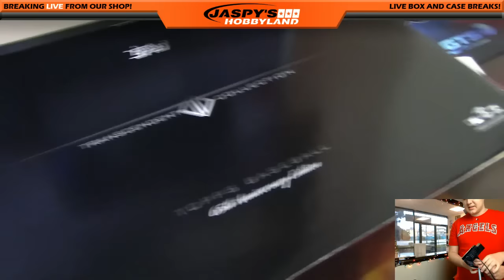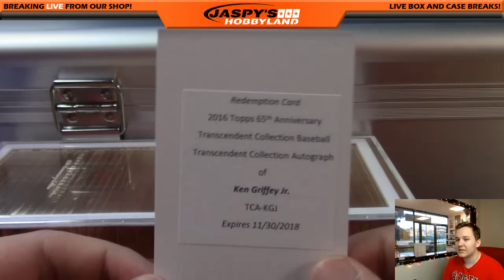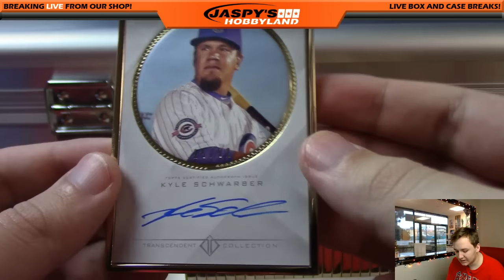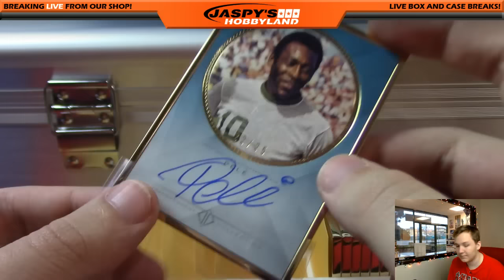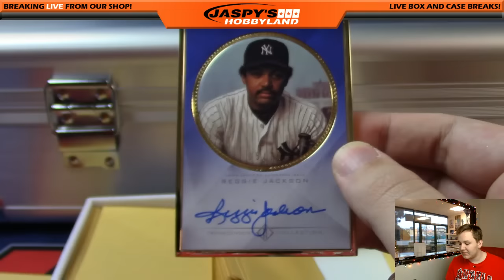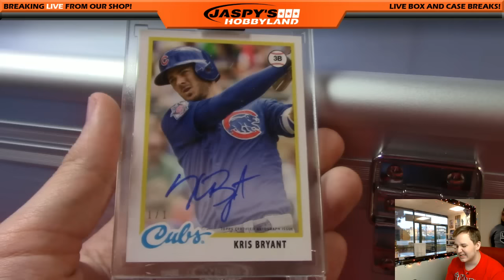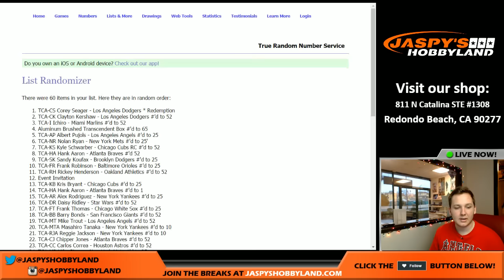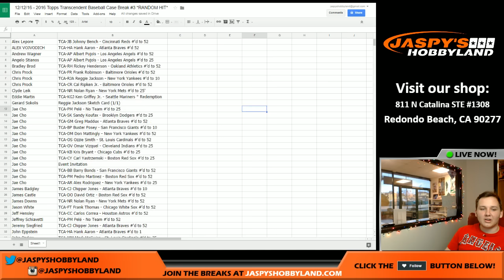MONSTER CUT AUTO! - 12/12 - 2016 Topps Transcendent Baseball Random Hit Break #3 (60 spots)